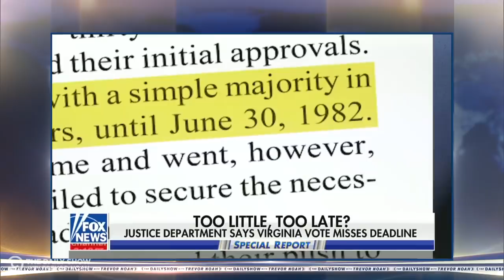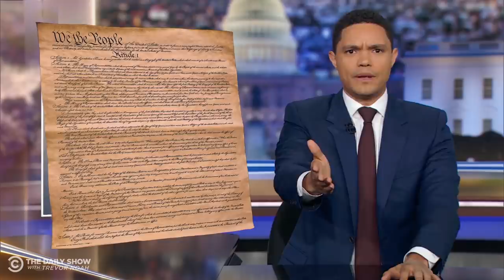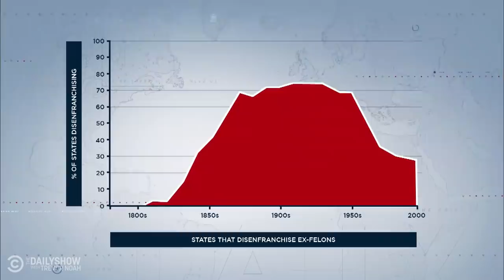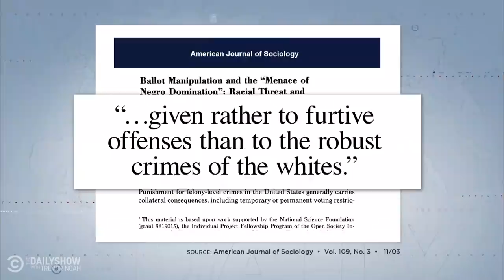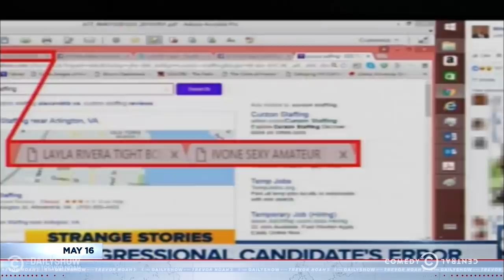Eye on Virginia: Blackface Scandals, Voting Rights & More Blackface Scandals | The Daily Show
Incarcerated citizens getting to vote, Congressmen forgetting to close the porn tab, So many blackface scandals… Meet Virginia.

00:00 DEMOCRATS’ BIG LOSS IN THE VIRGINIA GOVERNOR’S RACE
05:26 GOVERNOR NORTHAM’S BLACKFACE SCANDAL
11:16 DECIDING ELECTIONS BY DRAWING A NAME
12:30 A SECOND BLACKFACE SCANDAL…
13:46 FINALLY RATIFYING THE EQUAL RIGHTS AMENDMENT
16:55 INCARCERATED CITIZENS GET THE RIGHT TO VOTE
22:55 AN ASPIRING CONGRESSMAN FORGETS TO CLOSE HIS PORN TAB
24:29 A THIRD BLACKFACE SCANDAL?!